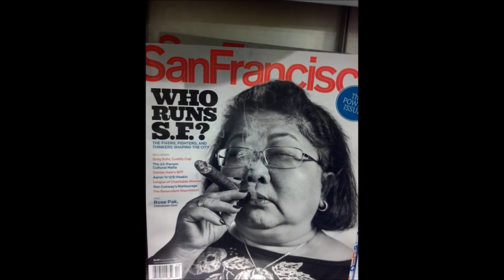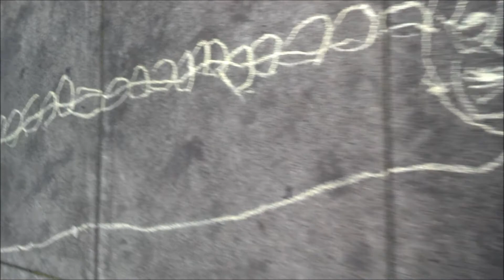December 2012 - Harrison Family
Sledding and fun on Mt Hood and in California